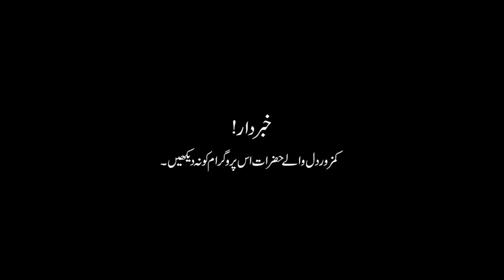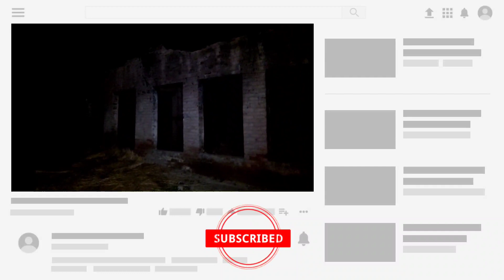100% Clear Churaile Record hoge|Ghost Adventure with Chand Ali jutt part #1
The second part of the video will be uploaded on Chand Ali jutt official channel

Chand Ali jutt channel link.

Rkrhistory
Jinn
Ghost
Yehkyatha
Yeh kya tha official
Ghost attack
simply sarath new ghost video Ghost hunting video tamil ‎@Simply Sarath   ‎@Woh Kya Tha Official   ‎@RkR History   ‎@OmarGoshTV